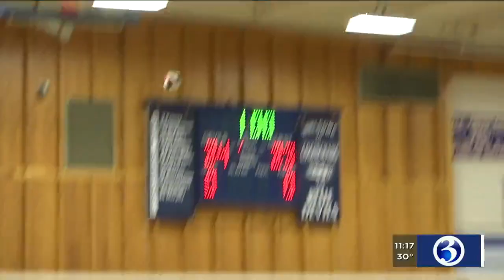Coginchaug hosts North Branford in girls’ volleyball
Coginchaug took on North Branford in girls’ volleyball